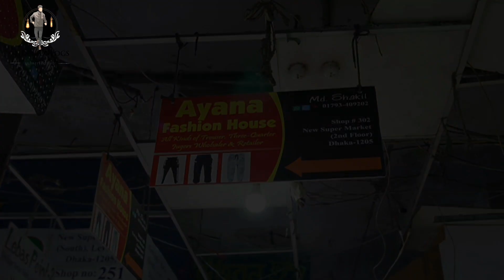2023 new collection formal pant shirts | new market formal pant shirt price | shopnil vlogs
✅️ Address : Ayana fashion house, Shop : 302, New Super market, ( 3 Tala ) Dhaka 1205

2023 সালের নতুন স্টাইলের ফরমাল প্যান্ট এবং শার্ট, 2023 new collection formal pant shirts, new market formal pant shirt price, shopnil vlogs, shirt price in bangladesh 2023, latest design pant, hip hop pant price in bangladesh, stylish pant price in bangladesh, pant price in bangladesh, new style formal shirt, new stylish formal dress, new market, ayana fashion, eid collection, new dress, ziad khan shopnil